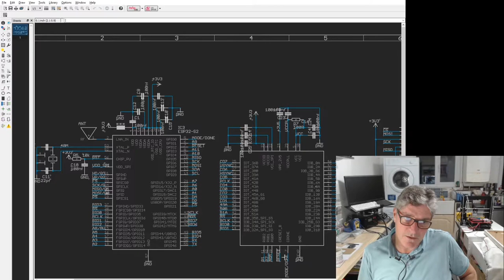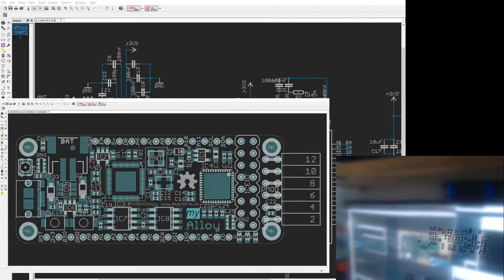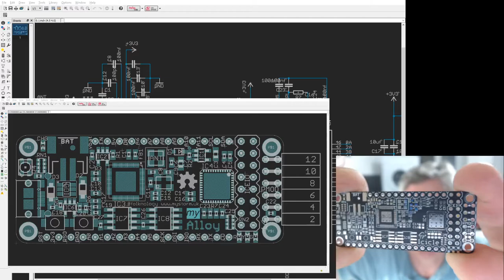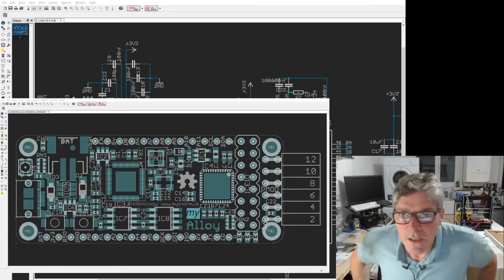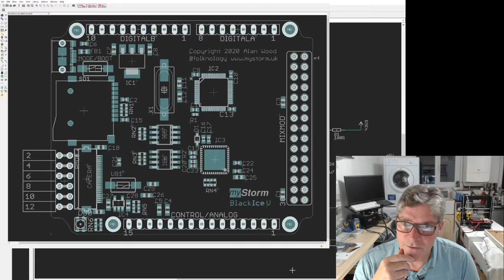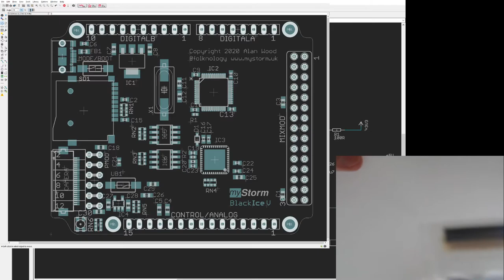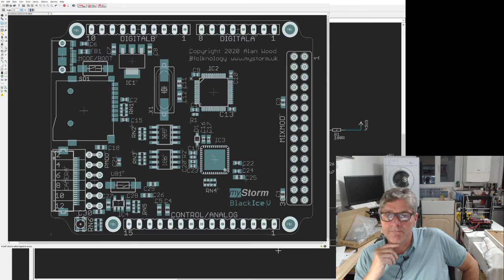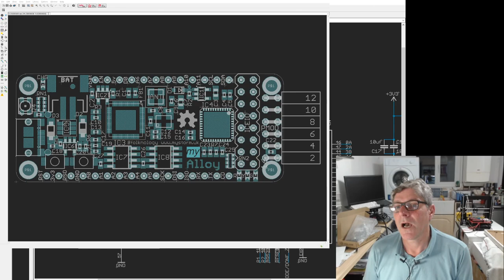myStorm Alloy update, PCB and carrier arrival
The boards for Alloy and it's feather-wing/Mixmod, sourcing of components. Also starting discussions on BlackIce V